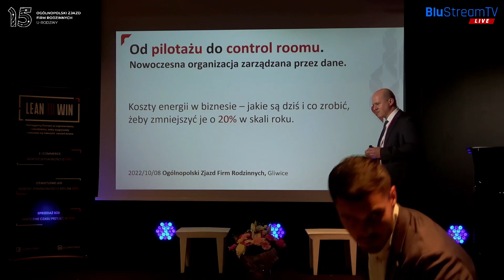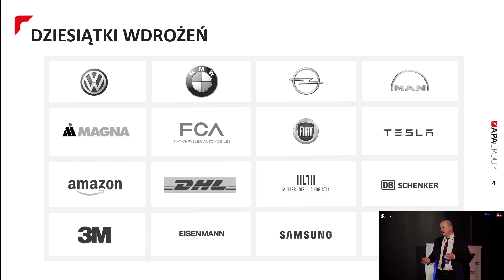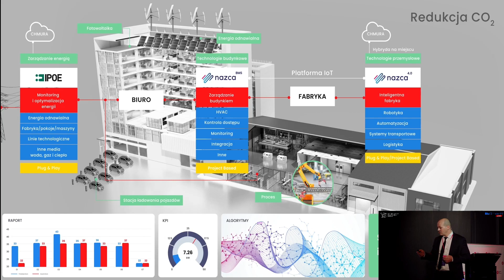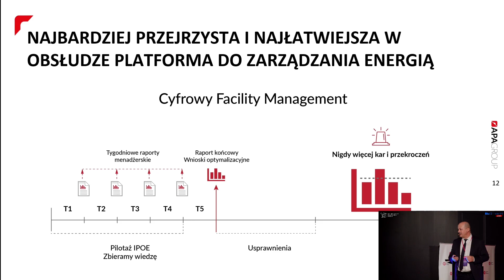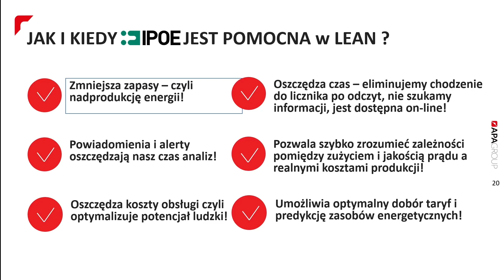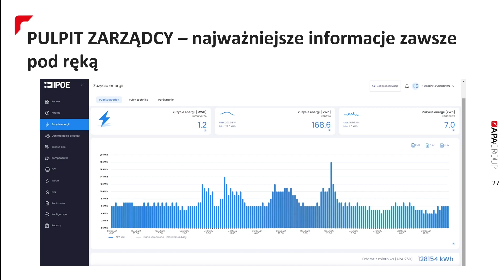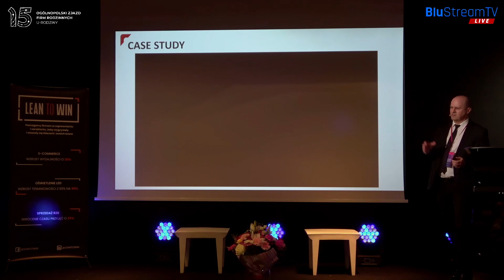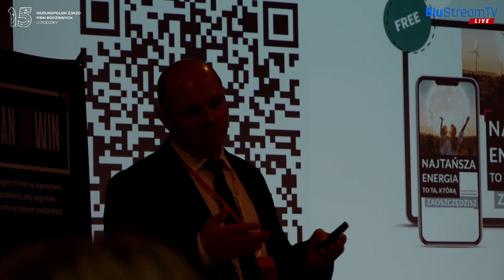Dzień 2.7. - PRELEKCJA - Koszty energii w biznesie - jakie są dziś i co zrobić, żeby zmniejszyć je o